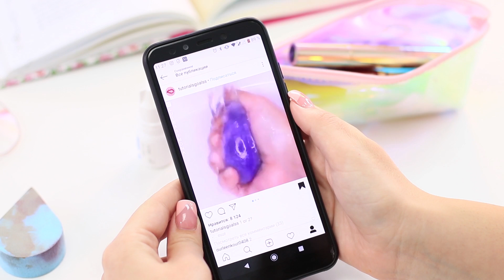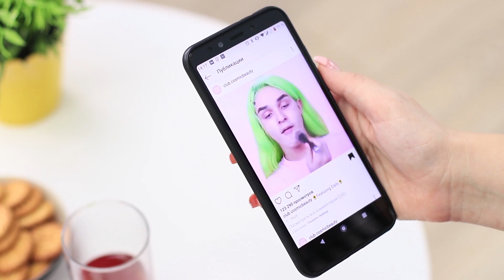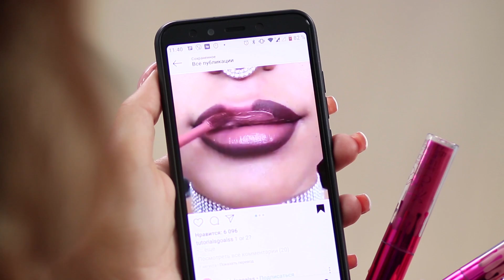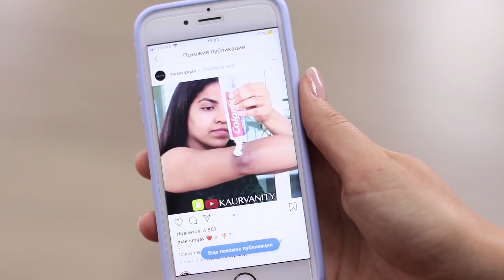19 ब्यूटी हैक्स की टेस्टिंग / क्या वो काम करे?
क्या आप जाने माने ब्यूटी लाइफ हैक से अपनी खूबसूरती को और निखारना चाहते है। पर क्या आपको यकीन है की वो काम करेंगे। देखिए हमारी नई वीडियो , जिसमे हम आपके लिए उनको टेस्ट करेंगे।

• खीरा
• ग्रेटर
• बर्फ का सांचा
• बन रिंग
• मेडिकल ग्लू
• स्कोच टेप
• टुथपिक्स
• मेकअप लाइनर
• मेकअप स्पॉन्ज
• कटोरी
• ऑय ड्रॉप्स
• साफ पानी
• साबुन
• मेकअप ब्रशेज़
• शैड्डोज़
• हल्के और गाढ़े रंग की लिपस्टिक
• मस्कारा
• हेयर ड्रायर
• टुथपेस्ट
• ब्रश
• वैक्यूम क्लीनर
• बेकिंग सोडा

और Troom Troom विडियो देखें:
प्रसिद्ध विडियो: